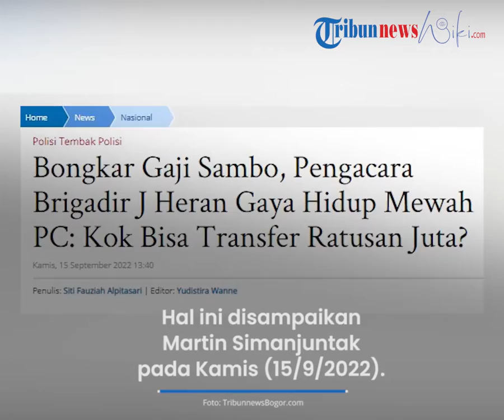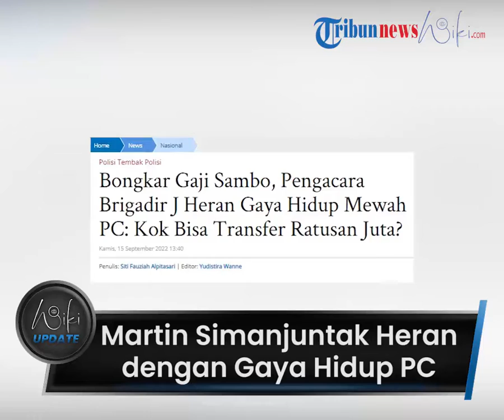Bongkar Gaji Ferdy Sambo, Pengacara Brigadir J Heran Gaya Hidup PC: Kok Bisa Transfer Ratusan Juta?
TRIBUN-VIDEO.COM -  Belakangan ramai menjadi perbincangan publik soal Putri Candrawathi dan Ferdy Sambo meminjam nama sejumlah ajudannya untuk membuat rekening.

Pengacara keluarga Brigadir J, Martin Simanjuntak pun heran dengan mantan atasan kliennya itu yang bergaya hidup mewah.

Pasalnya, mantan Kadiv Propam Polri itu mengeluarkan uang dengan nominal yang cukup fantastis tiap bulannya.

Martin pun mempertanyakan besaran gaji seorang Irjen Polisi.

Sebab dari rekening Brigadir J yang dikuasai Putri Candrawathi digunakan untuk keperluan rumah dinasnya di Saguling Tiga.

Hal ini disampaikan Martin Simanjuntak dalam tayangan Kompas TV pada Kamis (15/9/2022).

Terkait hal tersebut PPATK juga mengkonfirmasi bahwa dalam rekening Brigadir J itu ada aliran dana dalam angka yang besar setelah kematian.

Selain itu, ia juga menegaskan bahwa harus dipastikan siapa yang mengirim uang ke rekening-rekening tersebut.

"Setau saya Irjen Pol itu gajinya hanya Rp 30-an juta, kok bisa dia hidupnya besar sekali," lanjutnya.

Dalam kesempatan itu, Martin juga mebeberkan nominal gaji seorang Irjen Polisi.

Menurut Martin, besaran gaji Irjen sekitar Rp 30 juta.

"Kok bisa mentransfer uang ratusan juta bulanan gitu ya untuk beberapa dapur di  Magelang sekian ratus juta, di jakarta sekian ratus juta," terangnya.

Martin menyebut adanya kecurigaan dalam kehidupan Sambo.

Oleh karena itu, ia meminta Polri untuk menelusuri hal tersebut.

"Karena anggaran rekening rumah tangga itu sudah berjalan beberapa tahun," kata Dia.

(Tribun-Video.com/TribunnewsBogor.com)

Artikel ini telah tayang di TribunnewsBogor.com dengan judul Bongkar Gaji Sambo, Pengacara Brigadir J Heran Gaya Hidup Mewah PC: Kok Bisa Transfer Ratusan Juta?,
Penulis: Siti Fauziah Alpitasari | Editor: Yudistira Wanne